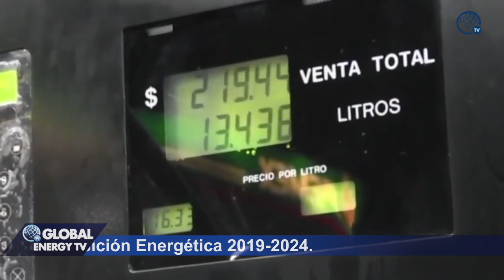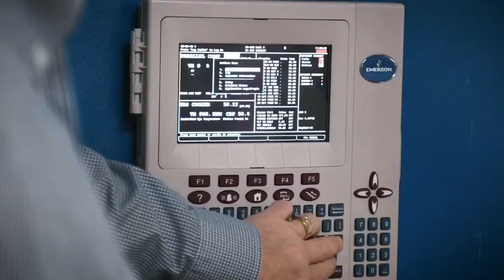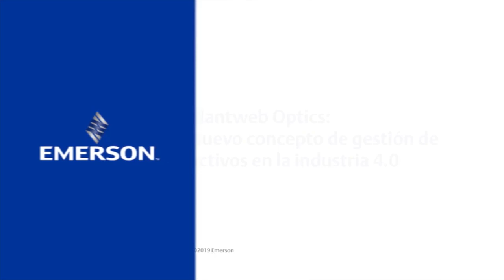Noticiero semanal - 21 de enero 2020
Crystal Mendivil presenta las noticias más importantes del sector energético